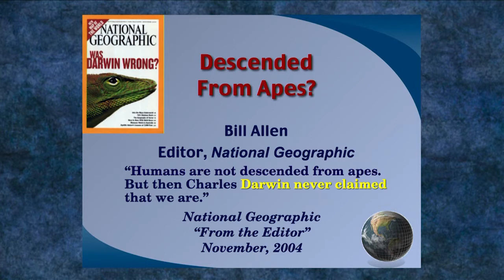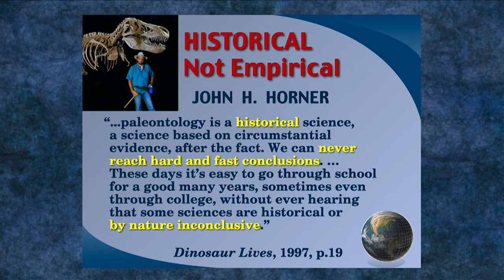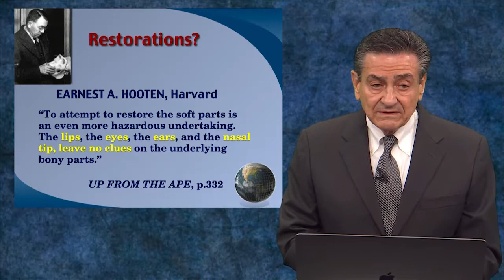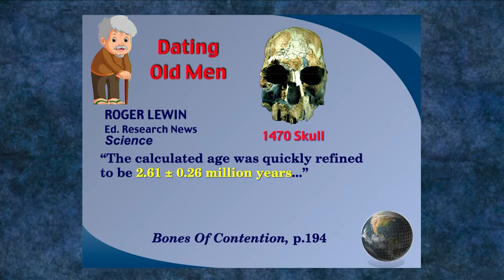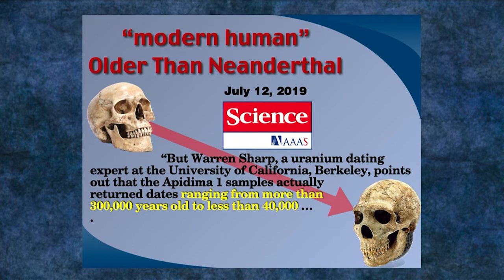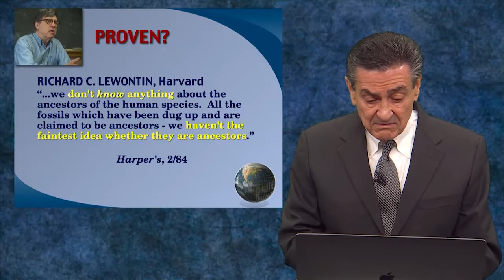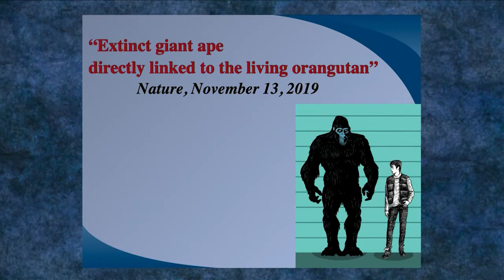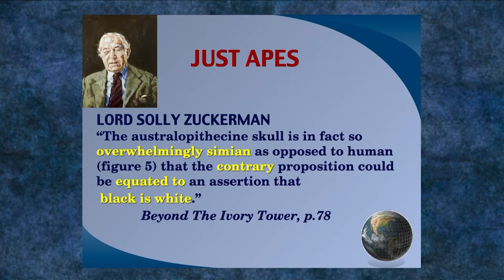Fossil Men I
Is man the result of millions of years of evolution? Examine the evidence with Don Patton.